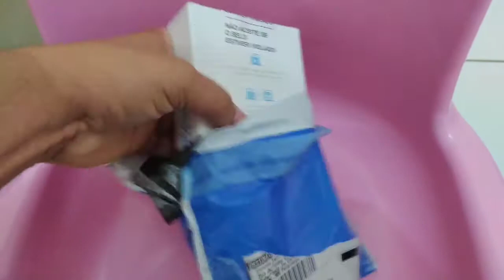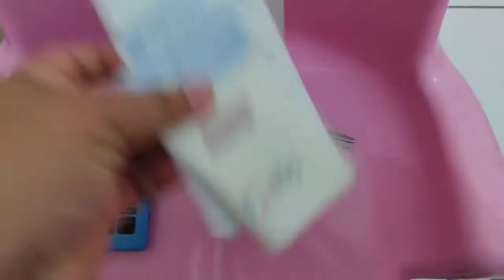Promoção relâmpago 14,90 maquininha mercado pago